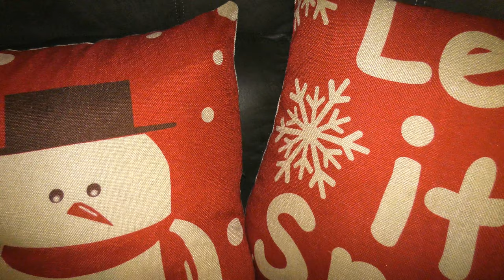4K XMAS Christmas Holiday Seasonal Stock Footage #3